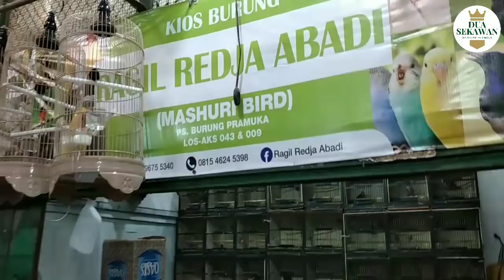UPDATE HARGA BURUNG TERBARU KIOS RAGIEL REDJA ABADI PASAR PRAMUKA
Update harga burung terbaru kios ragiel redja abadi pasar pramuka berada di:

Pb pramuka los AKS 043 & 009 /lt dasar
Matraman - Jakarta timur
Kios Ragiel redja abadi / Mashuri bird
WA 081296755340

Di kios ini menjual segala macam jenis burung dari yang ombyokan sampai burung jadi seperti:
Sikatan londo lokal
Wambi mini lokal
Srigunting
Ciblek gunung
Ciblek sawah
Prenjak atas
Manyar
Kolibri sogon
Kolibri ninja
Zebra finch
Strawberry finch
Never mony
Emprit jepang
Parkit lokal
Lovebird
Emprit bondol ijo
Murai papua
Rowo rowo
Sniper
Branjangan parva
Branjangan aliena
Oriental skylark
Decu kembang
Pentet matahari
Pentet kembang
Ciblek semi
Trucukan
Perkutut bali
Perkutut lokal
Jongkangan
Kancilan
Cipoh
Jing jing batu
Mantenan
Gelatik silver
Ciung batu
Poksay gongkong
Tledekan laut
Cingcoang biru
Tengkur bultok dll